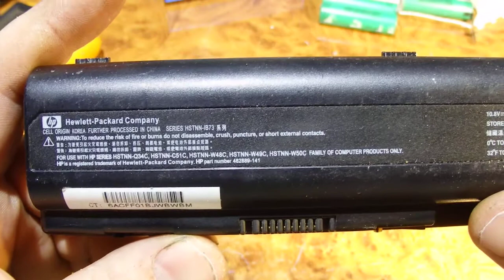Разборка HP HSTNN-IB73 как разобрать как восстановить АКБ от ноутбука